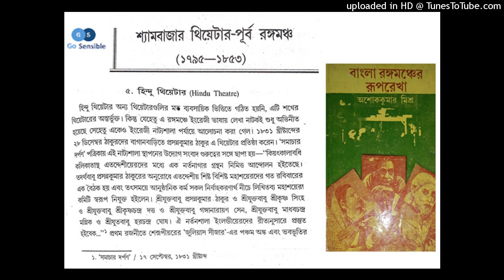শ্যামবাজার থিয়েটার-পূর্ব রঙ্গমঞ্চ - পর্ব ৬ : হিন্দু থিয়েটার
উৎস : বাংলা রঙ্গমঞ্চের রূপরেখা / অশোককুমার মিশ্র